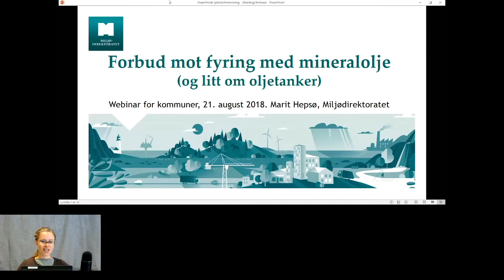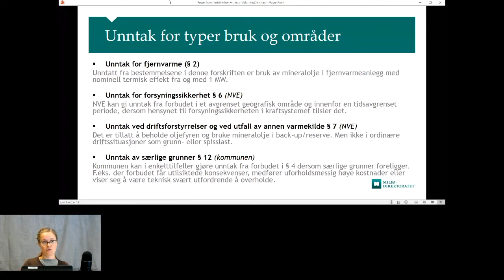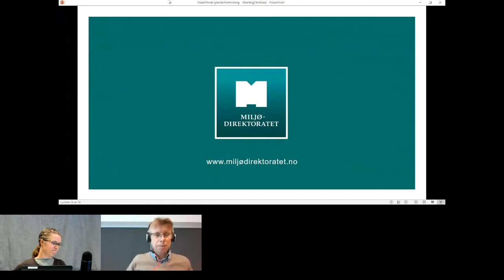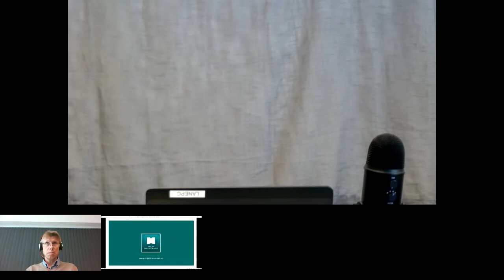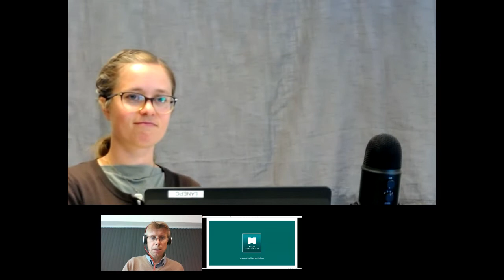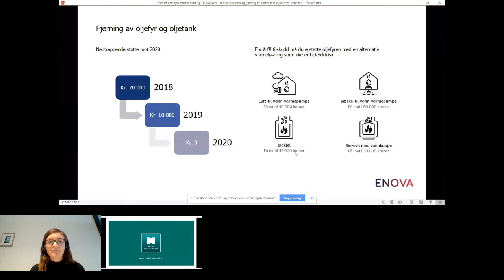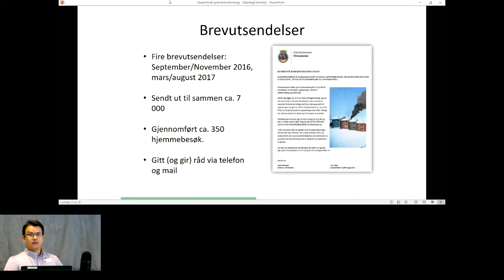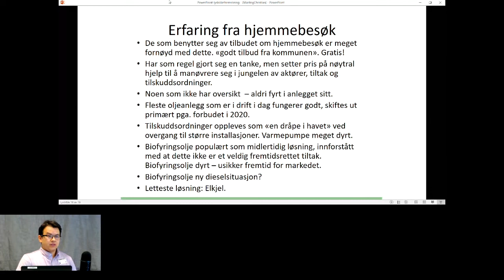Webinar: Oljefyring blir forbudt - hva er kommunenes ansvar?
Opptak fra webinar 21. august 2018. I januar 2020, blir det forbudt å bruke fossil olje til oppvarming. Kommunene skal følge opp at forbudet overholdes. Under dette webinaret vil Miljødirektoratet innlede om forskriften, Enova viser fram sine støtteordninger og Oslo kommune forteller om hvordan de har jobbet for å fase ut oljefyring.